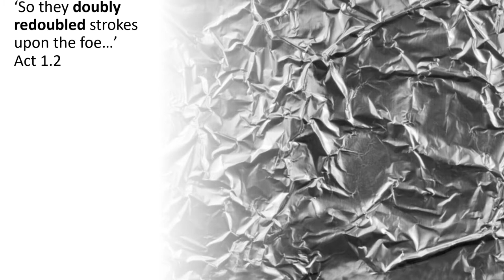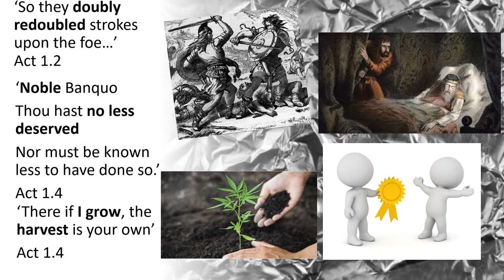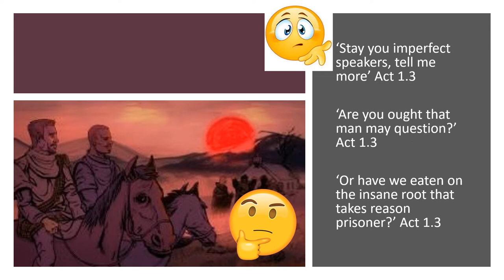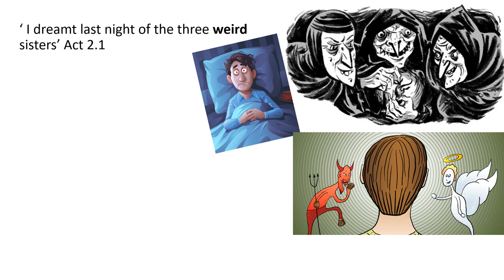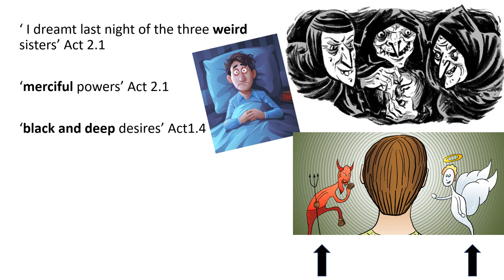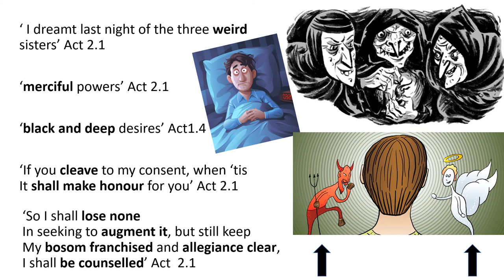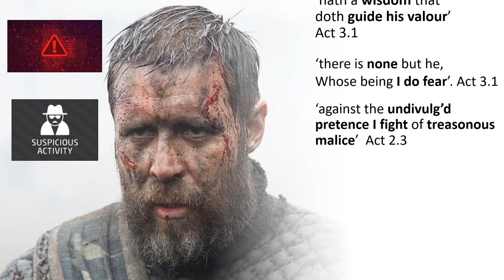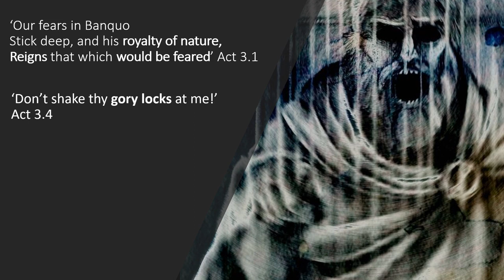Banquo - Character Analysis